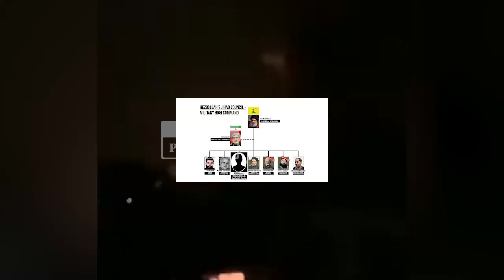Israel Mengaku Telah Habisi Ali Karaki, Hizbullah Sebut Ali Karaki Selamat dan Masih Hidup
Panglima senior Hizbullah bernama Ali Karaki lolos dari maut setelah ditargetkan oleh Pasukan Pertahanan Israel atau I D F dalam serangan ke Kota Beirut, Lebanon, hari Senin, 23 September 2024.

Karaki dikenal sebagai pemimpin Front Selatan dan anggota Dewan Jihad Hizbullah.

Di samping itu, dia disebut sebagai “orang nomor tiga” dalam organisasi Hizbullah.

Al Mayadeen melaporkan setidaknya ada tiga rudal ke tempat Karaki. Beberapa orang terluka dalam upaya pembunuhan itu.

Sebelumnya, salah satu media Israel melaporkan bahwa nasib Karaki belum diketahui.

Sementara itu, dengan mengutip narasumber dari Lebanon, Sky News Arabia melaporkan bahwa Karaki telah tewas dibunuh Israel.

New York Times mengatakan jika Karaki benar-benar tewas, kematiannya akan menjadi pukulan keras bagi Hizbullah.

Akan tetapi, Hizbullah mengklaim Karaki masih hidup.